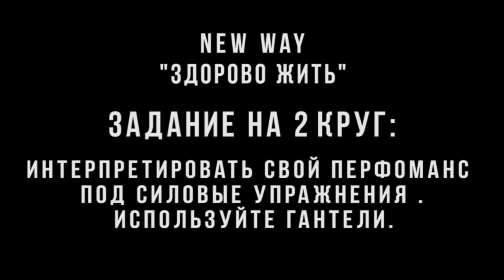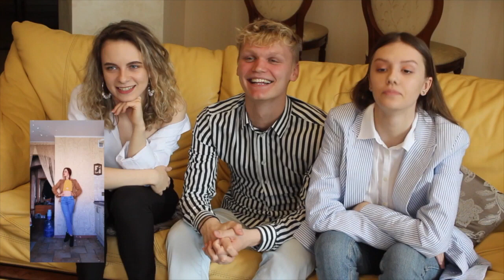SARABI Online Kiki Ball /// ROUND 1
Хэй!) Добро пожаловать на SARABI Online Kiki Ball🎉

Второй этап: Round 1. Let’s have a Kiki😁